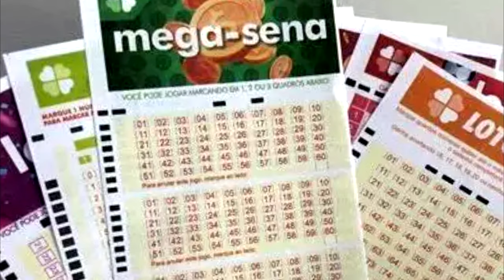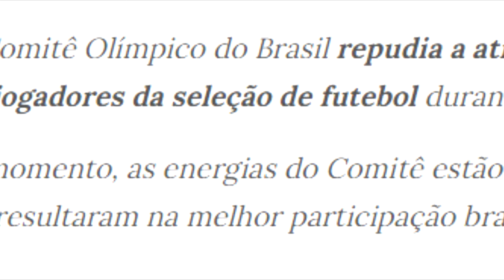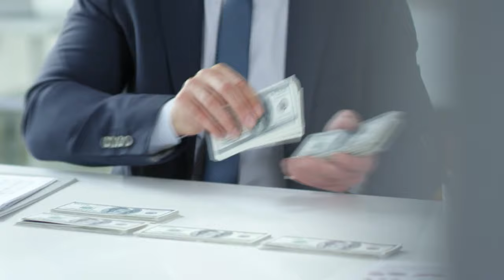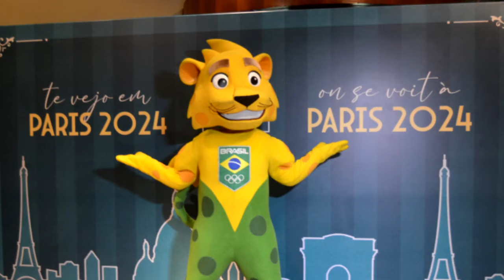O Dia do Esportista e os Desafios da Má Gestão no COB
Ajude o canal:

16vmNcrA4Mvf7CaRLirAmpnjz1ZH3bWNkQ (Bitcoin)
LSCnrubCVcpuLrGTTLMqpwRTXvYz7vMbbA (Litecoin)
0x28aec946919c70e5e25d7c6785ede7622278b463 (Ethereum)
nano_1s6i6xwujzqnmie8nc3x8rfumdnebpsd6h4cp9wgkcpk4eb1xn5u7n48ok5b (Nano)
0x1302536c28695e47aaedd020aaf39f500cf6c22f (BNB)